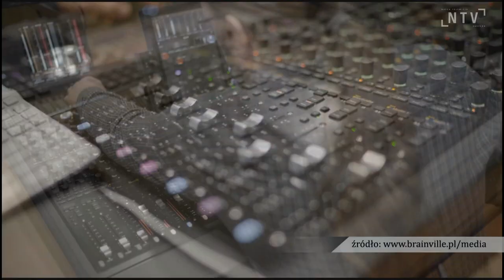Nabywca Miasteczka Multimedialnego pochodzi z Małopolski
Na 13 milionów 900 tysięcy złotych wylicytowano sprzedaż obiektu Miasteczka Multimedialnego przy ul. Myśliwskiej w Nowym Sączu. Aby można było mówić o jego sprzedaży sprawa musi nabrać mocy prawnej, co nastąpi za około 2 miesiące. Wiadomo, że nabywcą jest przedsiębiorca z terenu Małopolski